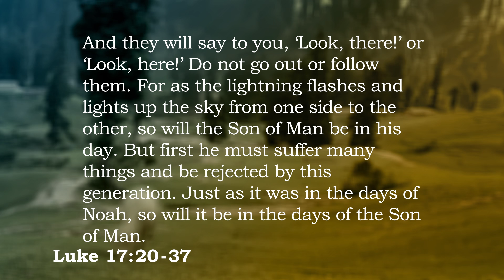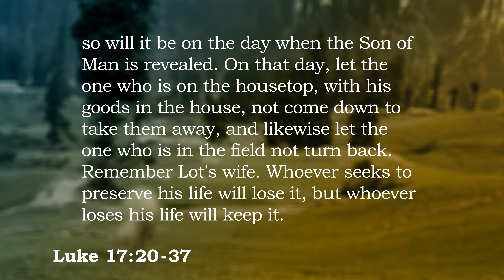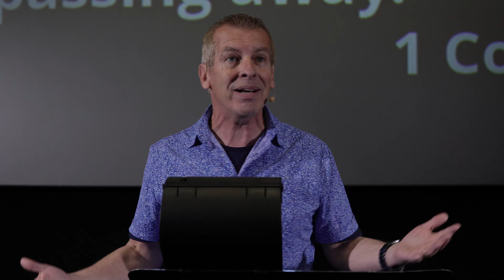Remember Lot's Wife | 2024-10-20 | Luke 17:20-37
Murray McLellan's sermon from Luke 17:20-37,  as preached for our Luke series at the Saskatoon Scotiabank Theatre with Grace Fellowship in Saskatoon, SK.